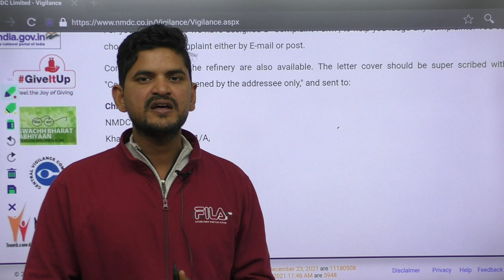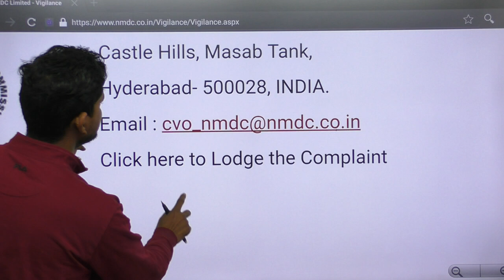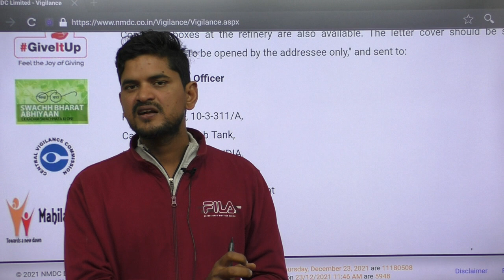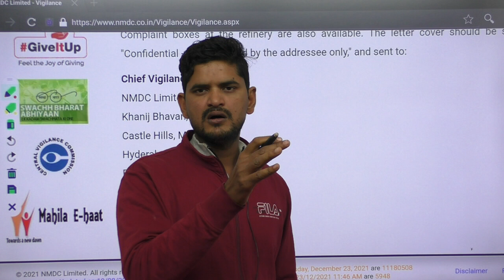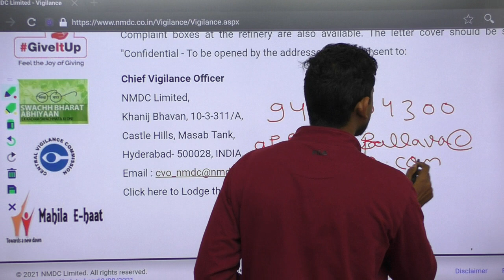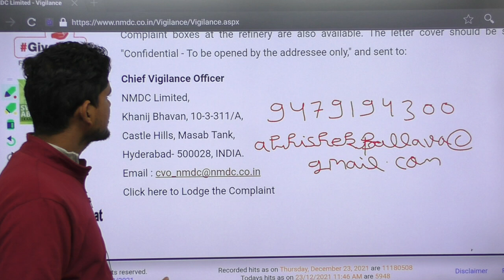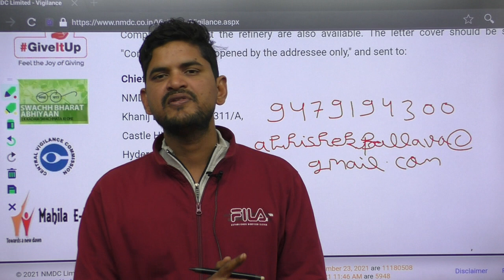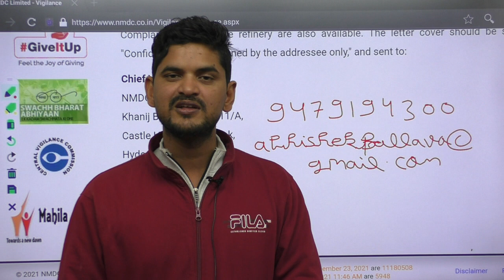कौन कर सकता है आपकी सहायता | सभी छात्रों को BEST OF LUCK | NMDC ONLINE CLASSES